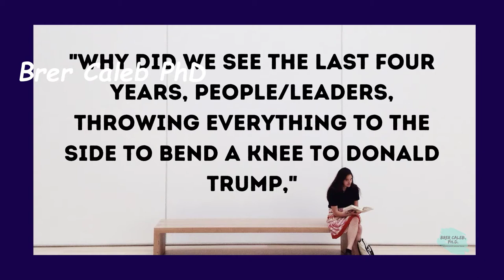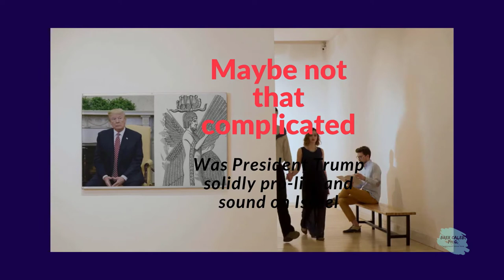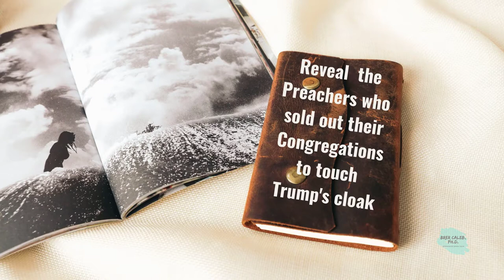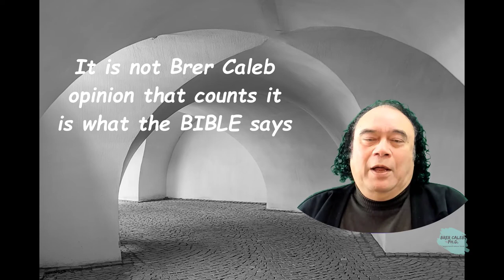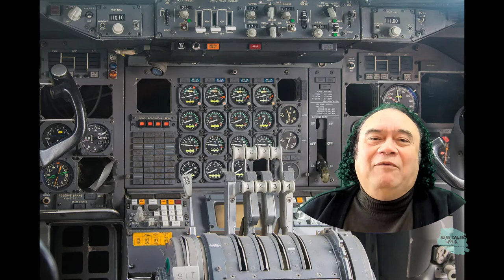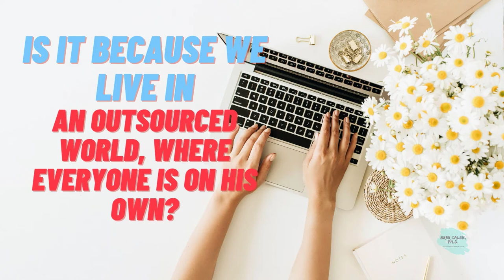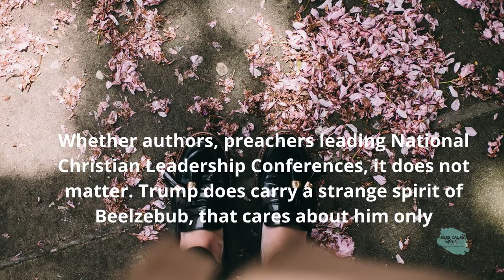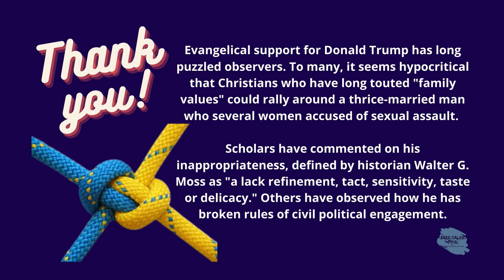Grace under Fire reminding us of our past gives us hope for the future Restorative Justice Caleb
"And TheTruth shall bear witness of itself."

And it came to pass that Jesus gathered the Sons of Light by the shore of the river, to reveal to them that which had been hidden; for the space of seven years had passed, and each one was ripe for truth, as the flower opens from the bud when the angels of sun and water bring it to its time of blossoming.
And all of them were unlike one to the other, for some were of age, and some had still the dew of youth on their cheeks, and some had been raised according to the traditions of their fathers, and others knew not who their father and mother had been. But all shared in clearness of eye and suppleness of body, for there were signs that for seven years they had walked with the angels of the Earthly Mother and obeyed her laws.

"I will make known unto you deep and mysterious things. For I tell you truly, all things exist by God and there is none beside him. Direct your hearts, therefore, that you may walk on the right paths, where his presence is.

'I enter the Eternal and Infinite Garden of mystery, my spirit in oneness with the Heavenly Father, my body in oneness with the Earthly Mother, my heart in harmony with my Brothers, the Sons of Men, dedicating my spirit, my body, and my heart to the holy, pure and saving Teaching, even that Teaching which of old was known to Enoch.'